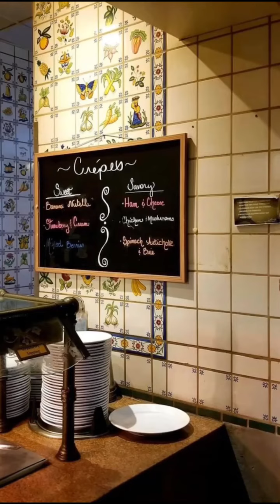Le Village Buffet in Las Vegas ..permanently closed!😔